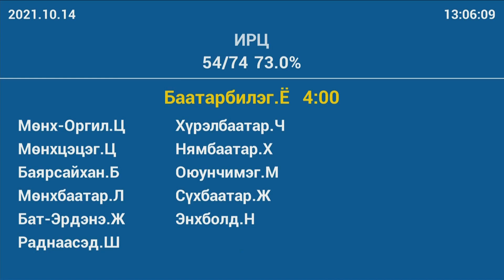Ё.Баатарбилэг: Шүүх, прокурорын байгууллагын төлөөлөлүүдийг Эрүүгийн хэрэг хянан шийдвэрлэх тухай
Ё.Баатарбилэг: Шүүх, прокурорын байгууллагын төлөөлөлүүдийг Эрүүгийн хэрэг хянан шийдвэрлэх тухай хуулийн нэмэлт өөрчлөлтийг хэлэлцэхэд оролцуулах боломж бий юу?